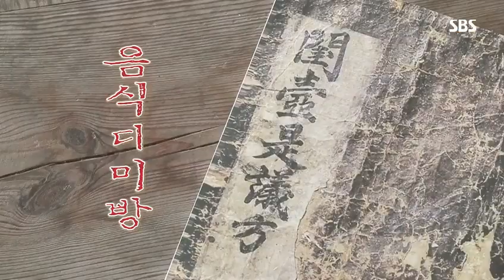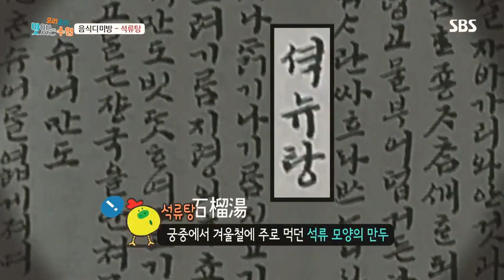[Choi Yena] Sweet sister pomegranate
Tv show of Choi yena before her debut